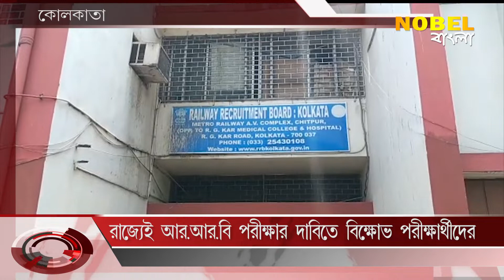রাজ্যেই আর আর বি পরীক্ষার দাবিতে বিক্ষোভ পরীক্ষার্থীদের , Nobel Bangla News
রাজ্যেই আর আর বি পরীক্ষার দাবিতে বিক্ষোভ পরীক্ষার্থীদের , Nobel Bangla is Popular Bengali news channel, Nobel Bangla has now been branded